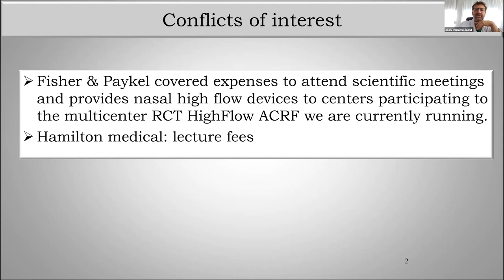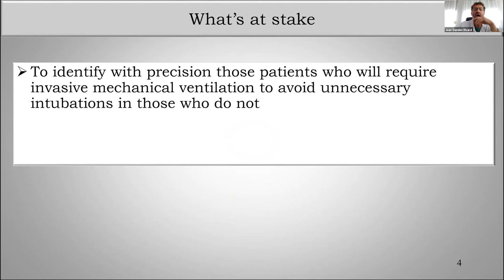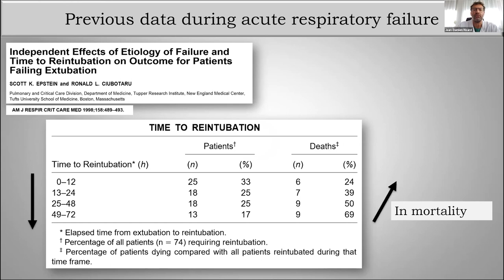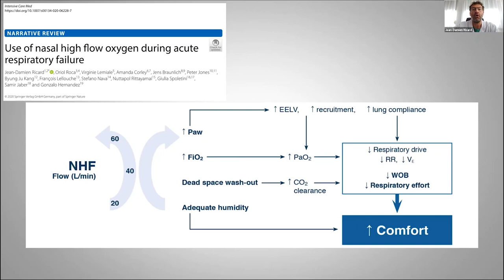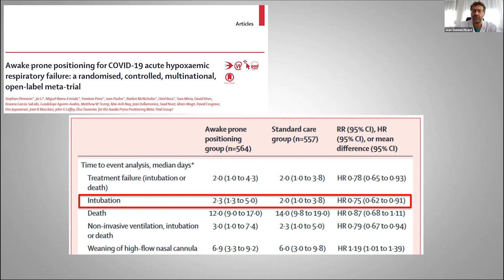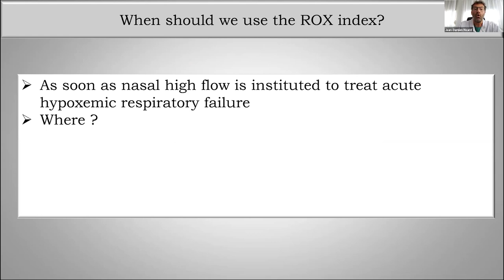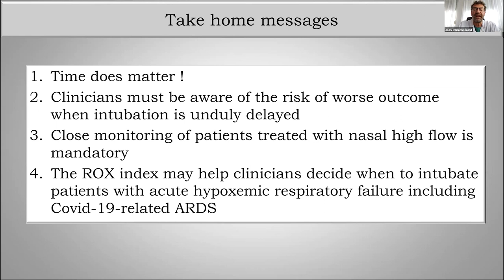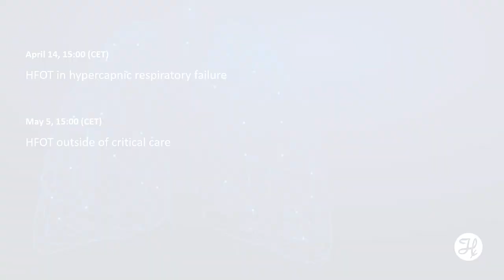Experts On Air: HFNC - Intubation in hypoxemic respiratory failure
High flow oxygen therapy (HFOT)
Intubation in hypoxemic respiratory failure. Does time matter?
Speaker: Jean-Damien Ricard; Interviewer: Tommaso Mauri

The point in time at which a critically ill patient is intubated can play an important role in their survival, especially in those with hypoxemic respiratory failure. In this webinar, we talk about when to intubate patients undergoing high flow oxygen therapy and which parameters should be taken into consideration.

Experts On Air is a free series of live Zoom events on different aspects of a central topic. Events are approximately 30 minutes in duration and feature a presentation by a speaker together with questions from an interviewer. Want to join the next live session?

For more information on this past webinar, including questions not answered during the event,